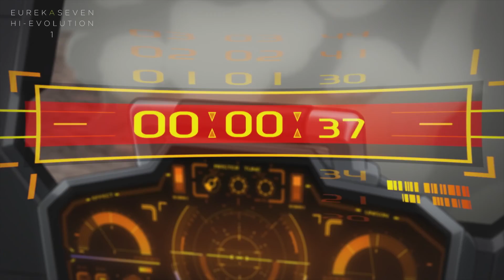[Eng] Eureka Seven Hi Evolution - Official English Trailer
Original Description
A new generation of hero takes to the skies...

Ride the trapars and take to the skies once more! The revolutionary mecha anime from studio Bones returns for the first movie in a high-flying trilogy.

It all begins with the story that was left untold—the earth-shattering incident where Renton's father disappeared. With the mysterious pilot Eureka by his side, only Adroc Thurston could undo his own mistake. Now, ten years later, Eureka lies in critical condition as Renton leaves the crew of the Gekko. But when he finds himself in the care of his father's old friends, he must make a decision that will change everything.